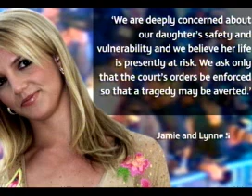Britney released from hospital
Troubled star Britney Spears has been released from hospital a week after being admitted for psychiatric s. Test